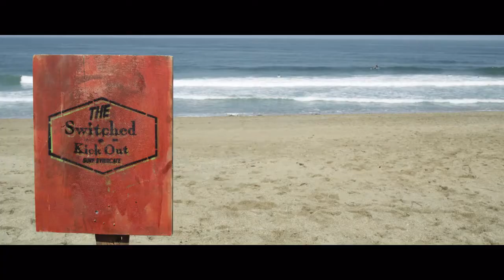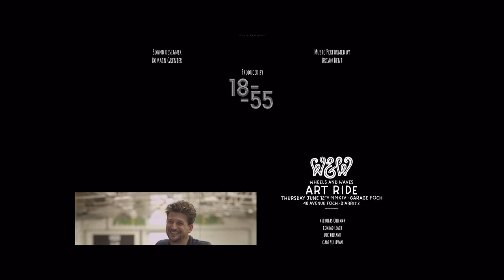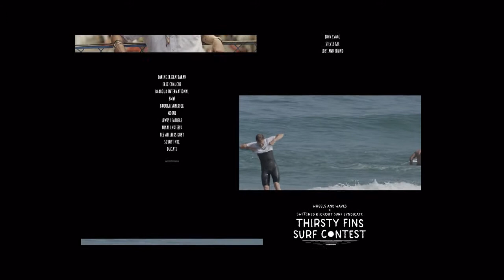Wheels and Waves 2014 by Nick Clements